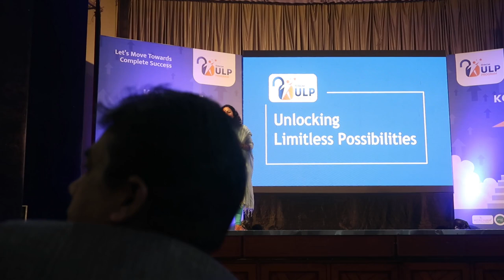Speech By Remya Ratheesh @ ULP - Unlocking Limitless Possibilities